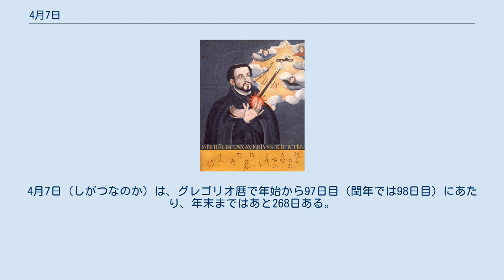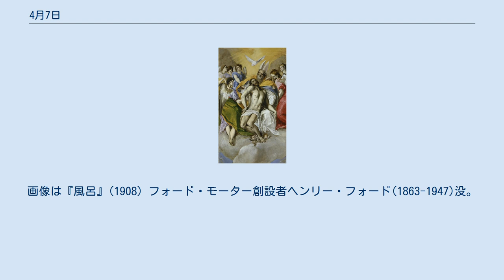4月7日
4月7日（しがつなのか）は、グレゴリオ暦で年始から97日目（閏年では98日目）にあたり、年末まではあと268日ある。
 ベートーヴェンの交響曲第3番『英雄』初演(1805) 戦艦大和沈没(1945) 宣教師フランシスコ・ザビエル(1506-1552)誕生。
1541年の4月7日に東アジアの布教へと旅立った 画家ヘラルト・ドウ(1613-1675)誕生。
画像は自画像 桂冠詩人ウィリアム・ワーズワース(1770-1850)誕生。
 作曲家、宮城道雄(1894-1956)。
代表作「春の海」(1929) ジャズシンガー、ビリー・ホリデイ(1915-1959)。
黒人として差別される中で『奇妙な果実』(1939)を歌った ドイツ第7代連邦首相、ゲアハルト・シュレーダー(1944-) 映画俳優ジャッキー・チェン(1954-) ヴァロワ朝の温情王シャルル8世(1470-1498)、鴨居に頭をぶつけ没 タイのタークシン王、処刑される(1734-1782) ハイチ独立運動の指導者トゥーサン・ルーヴェルチュール(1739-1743))、拷問の末獄中死 画家シュザンヌ・ヴァラドン(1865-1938)没。
画像は『風呂』(1908) フォード・モーター創設者ヘンリー・フォード(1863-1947)没。
画像は自作の4輪自動車に乗るフォード夫妻 正教会の生神女福音祭。
画像はエル・グレコ『受胎告知』(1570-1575)。
（グレコは4月7日が忌日）